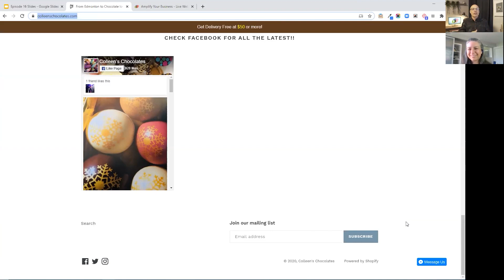Amplify Your Business with Email | ep.16-Amplify your Business Clip 1